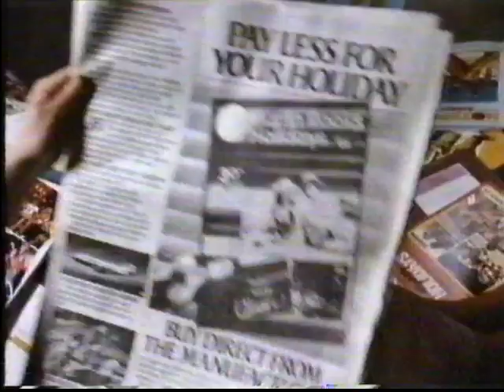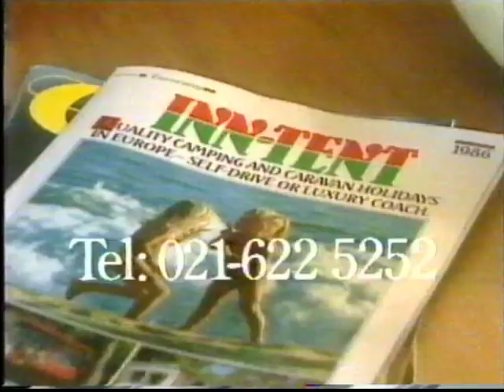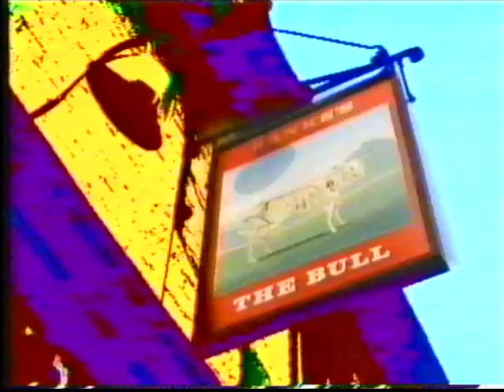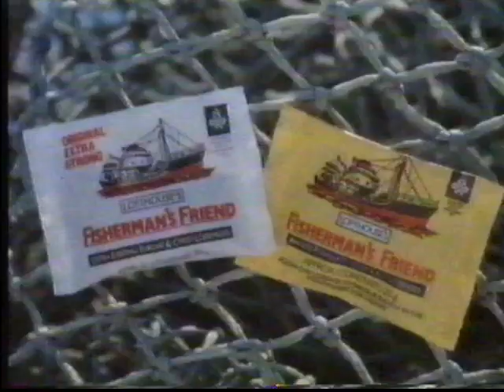1985 TV Ad Break (Midlands)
Ads include Martin Rook Holidays, The Holiday & Travel Fair at the NEC, Inn-Tent, Harry Shaw coaches, Duracell, Banks' beer, Fisherman's Friend